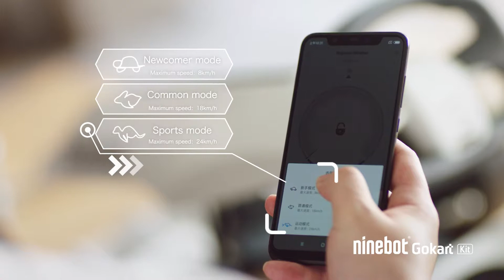Ninebot Gokart- Let's GoKart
שדרגו את ה- Ninebot by Segway miniPRO שלכם עם ערכת קארטינג.
גודל בהתאמה אישית
התאמה קלה ונוחה של אורך הכלי.
שליטה בקצות האצבעות
בקרה ושליטה באמצעות אפליקציה
Segway-Ninebot המתממשקת באמצעות BT.
3 מצבי נסיעה
מתחיל, סטנדרט, ספורט